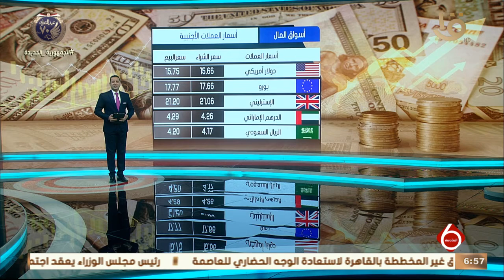نشرة السادسة| تباين أداء مؤشرات البورصة بختام التداولات